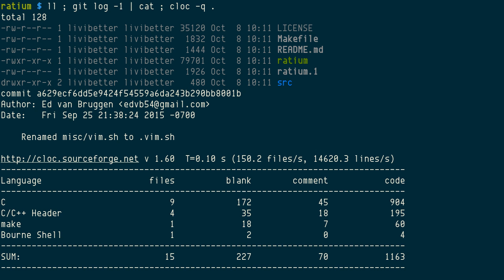ratium, Dumb Little NCurses ASCII Game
ratium [1] is an RPG game, but not yet finished.

You (@) can attack enemies, pick up sword (/) and equip with it (0:29), there will be a sword (/) in front of you; also shield (0). Or get some spam or haggises, and eat them for HP (0:39). Also golds ($) on ground, just nothing to buy with. The King Arthur (@) might talk to you. There is also bow ()) and arrow (|), but I never saw it being generated; and by looking at the code, it's not implemented yet.

You walk with [hjklyubn], [o] to action, such as opening a door (0:47) or use item from [i] inventory (0:29), [p] to drop item. [Esc] to quit the game.

The map is pretty much the same, but you can see some random generated terrain outside.

The game might not be finished, but it does come with a manpage (0:02). And actually, it has a brother, Cboy [2], more complete, with wild west themed, you get a revolver, which does fire.

% make CC=gcc

King Arthur? Am I in a medieval Great Britain dungeon? Wait, Haggis, Scotland! Oh, wait! Spam, what? Am I seeing a Hula Girl Doll? Cue the music!

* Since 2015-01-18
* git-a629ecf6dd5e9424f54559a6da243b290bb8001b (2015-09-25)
* In C11 with ncurses
* By Ed van Bruggen
* GPLv3